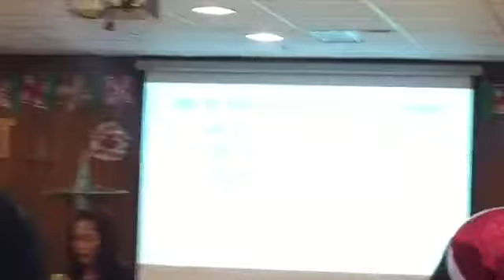How Christmas Celebrated in our Church??